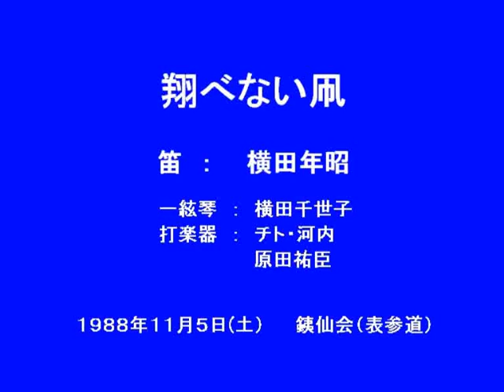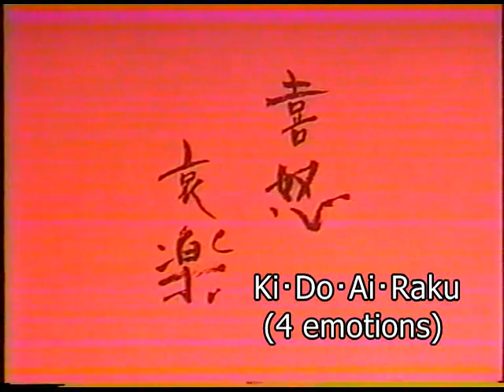翔べない凧 ハイライト(2) - 横田年昭 -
"土笛と竹楽器の密かな音の出逢い"
音楽、笛、フルート：横田年昭
一絃琴：横田千世子　打楽器：チト河内、原田祐臣
Music,Fue,Flute : Toshiaki Yokota
Ichigenkin: Chiseko Yokota
Percussion: Chito Kawachi , Yujin Harada
1988年11月5日(土）　銕仙会(表参道）